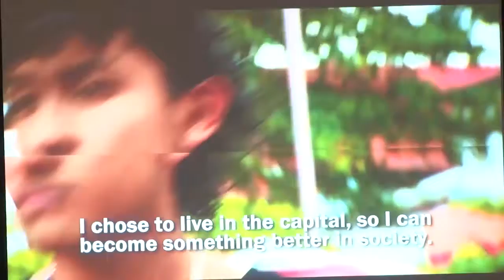10 09 2016 Presentatie documentaire I Choose Me